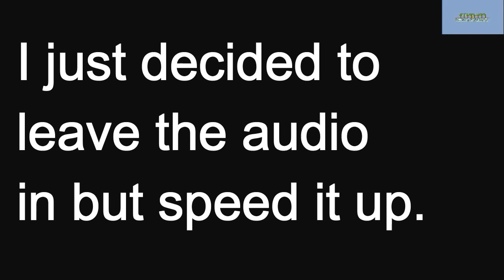StuFluff's Summer Stream-Starbound (Part 3)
Thanks to Psiichotiic for helping me out!